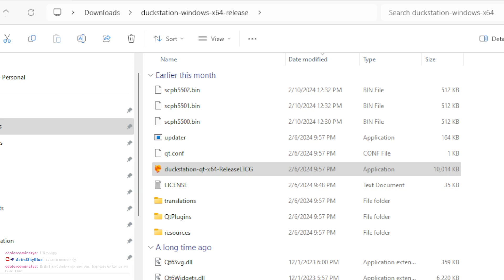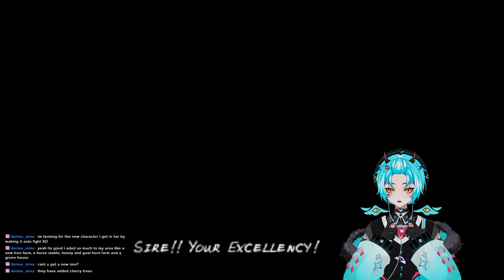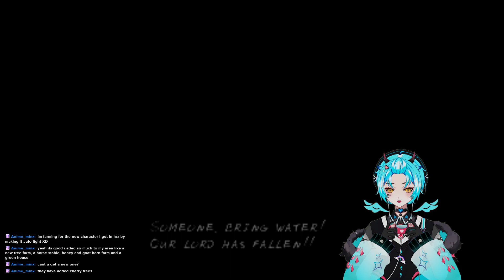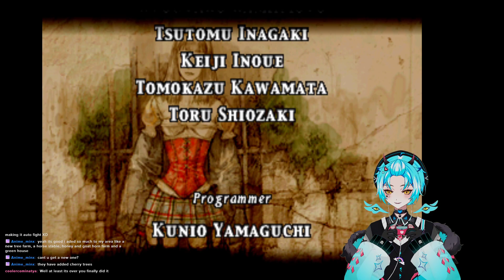For Real Please End!!! Vagrant Done!!!! | Vagrant Story Last Vod